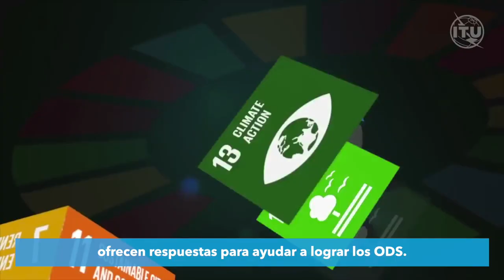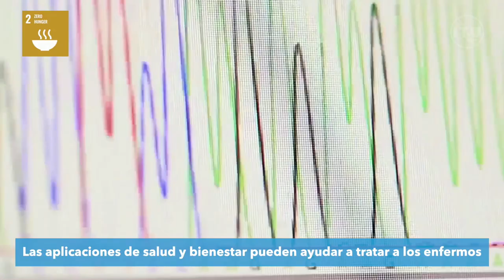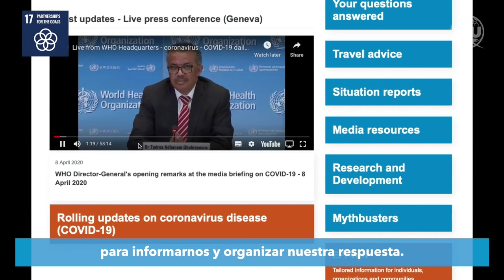WTISD 2020 - ICTs for SDGs_Spanish Captioned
Spanish Captioned

World Telecommunication and Information Society Day is on the 17 May 2020. This video highlights how Information and Communication Technologies (ICTs) can help achieve the United Nations Sustainable Development Goals.